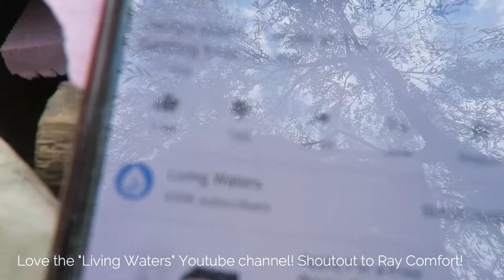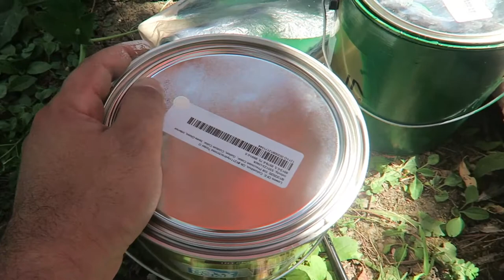Sanding, Priming, Painting CABINET DOORS | Truck Camper Renovation (15)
Back in August, we had sanded, primed, and painted all of the cabinet doors of the truck camper. Thought we would show you this before we install the cabinet doors in tomorrow's video 😁